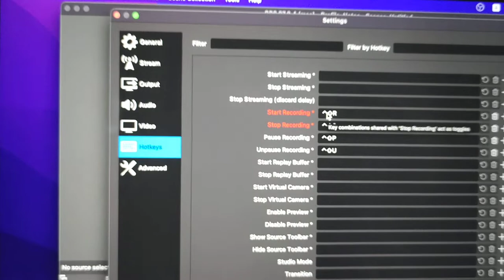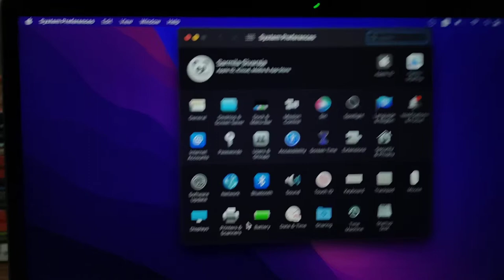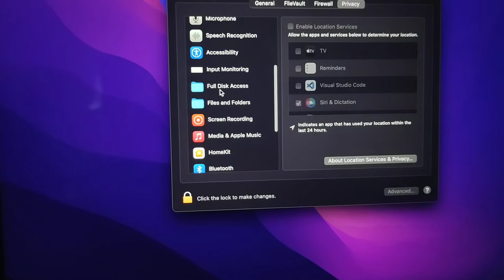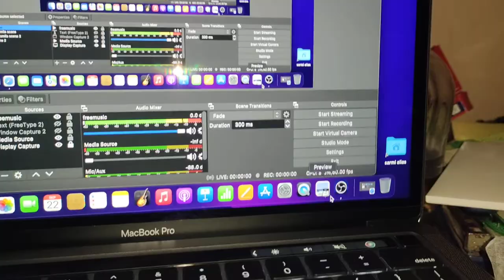How to Fix OBS Hotkeys Not Working on macOS Computer / Macbook Pro